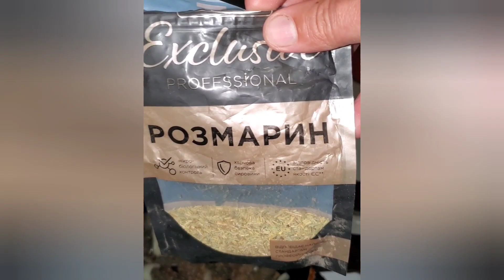ЯК ГОТУВАТИ ЗМОРШКИ? РЕЦЕПТ.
Часто питали, от і відповідь. Варити чи смажити гриби зморшки та шапочки!?